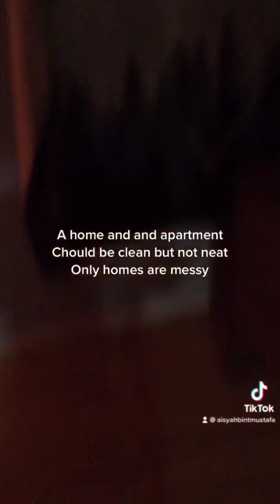Apartment tour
mystory my tour around my own apartment for your entertainment enjoy